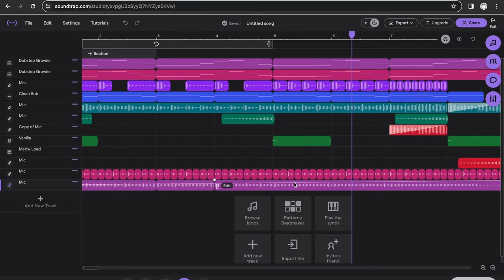The Best Drop of All Time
my discord server if you dont trust the link above this

[Dubstep] goofy | Full song | Blended Bread | Official Video (just kidding)

it is dubstep in there. its not [Dubstep] Catalyst-19 | Full Song | Blended Bread at all. its not metal so its not [Metal] The Rake | Full Song | Blended Bread either.

Welcome to my silly drop. its not a trillion dollar equation or the fastest drone going up against an F1 race car, but its my song and i like how goofy it is. it may not have taken me 12 years to make this or having to find a paradox over infinite universes, but its fine. i do want to say some keywords to set this video of though. fortnite, pokemon, dying language, Smosh, facebook. at least my toyota tacoma didnt break while i made this. i didnt gain weight and tried to lose it iim this video, its just a goofy little song. nothing todo with epic games or hermitcraft but everything to do with a silly drop, and if you want to check out some of my other songs, i made a nostalgia type beat for all of the people who played minecraft, subway surfers, angry birds, plants vs zombies, Geometry dash, plague inc, temple run, fruit ninja, and any other Xbox 360, DS, 3DS, game cube, Wii, or (some) mobile games from 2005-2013. We cant forget all of the fun times we has in 2016 though. No one is most likely going to read this far into this paragraph thing so im going to real quickly put in some key words for some extra views. Cat video. dog video. fortnite. Fl studio. thank you for your time. i know a lot of Gen Z have trouble reading, so im hoping that if they have read to the end of this, the video would have repeated 5 times. chances are thats not gonna happen. im getting carried away though, so im gonna cut this short here, enjoy the song and check out my spotify. this may not be as good as GRUFF but i still like it. thanks.